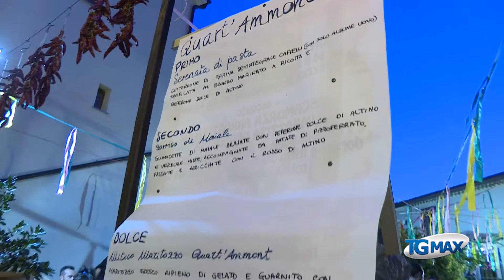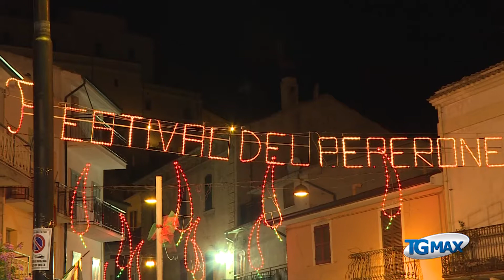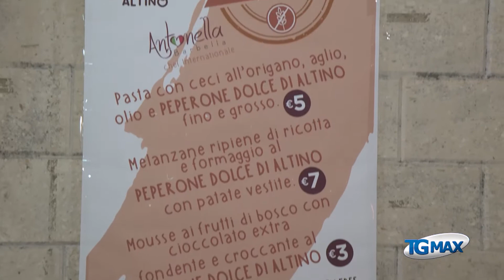Quart'Ammont vince il Palio culinario al Festival del peperone dolce di Altino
Quart'Ammont vince il Palio culinario delle contrade al IX Festival del peperone dolce di Altino. L'associazione di tutela del prodotto tipico locale, che organizza l'evento, è già al lavoro per il decennale da celebrare il prossimo anno.